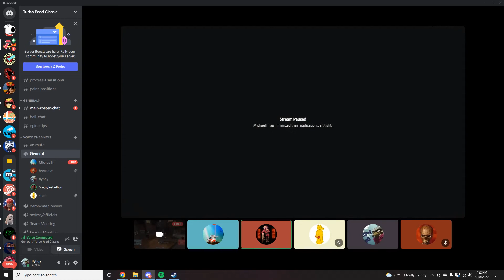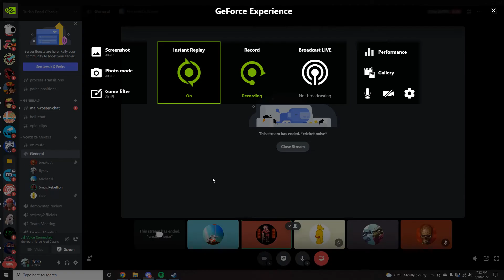[tf2] Metalworks Demo Review 5-18-22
Soldier/flank scout focus